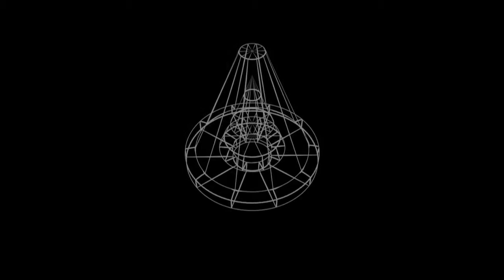The Best of AutoCAD 2006: Dynamic Blocks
Professor of Mechanical Design and Drafting J.C. Malitzke talks about the benefits of dynamic blocks introduced in the AutoCAD 2006 release.